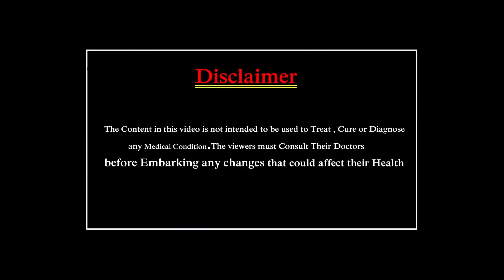బెల్లం తినడం వల్ల కలిగే 18 ప్రయోజనాలు ఇవే | Eagle Health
వేసవి వేడి నుంచి శరీరాన్ని చల్లబరుస్తుంది. * పొడిదగ్గు, జలుబు వంటివాటికి ఇది ఔషధంలా పనిచేస్తుంది. గోరువెచ్చని కప్పు పాలల్లో చెంచా తాటిబెల్లం (Palm jaggery) పొడి, పావుచెంచా మిరియాలపొడి కలిపి తీసుకుంటే ఉపశమనం కలుగుతుంది. జలుబు వల్ల చేరిన శ్లేష్మాన్ని తొలగించి, ఊపిరితిత్తుల పనితీరును మెరుగుపరుస్తుంది
For More Tips on Health, Health Tips, Health Tips in Telugu: